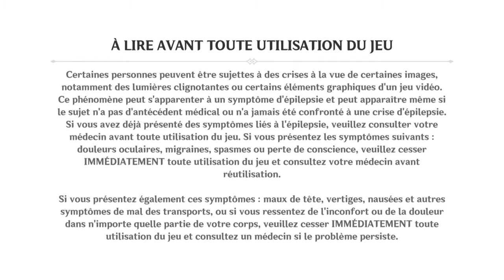Genshin Impact épisode 13: Les ruines des Mille Vents et de la Forêt